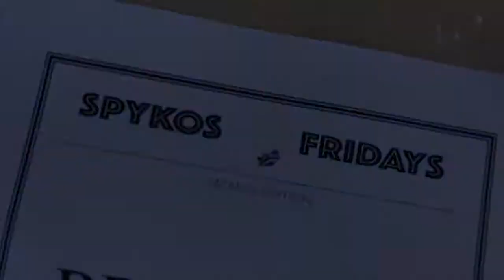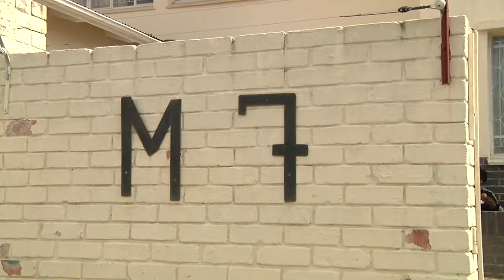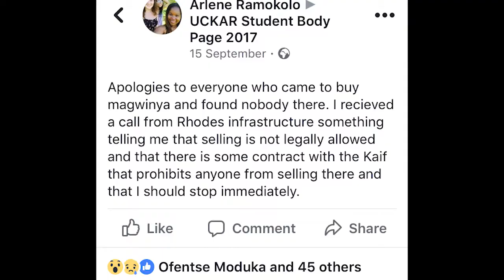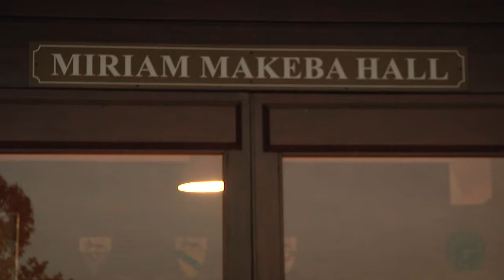Appetite for Africa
Student entrepreneurs are starting businesses to sell African traditional foods. We look at two of these outlets “Spykos Fridays” and “Mu2’s Kitchen” who cater to customers yearning for the taste of home.
Mohato Makalima, Moeketsi Tsoeu and Zoyisile Mkhonto, started Spykos Friday’s to sell premium kotas (a meal often served ekasi (in the location)) which are referred to as “Kotas that went to private school”.  They speak  about their strategies, marketing and logistics.
Muthumuni Managa and Arlene Ramokolo, run “Mu2’s Kitchen” after receiving a call from Rhodes University saying they were not permitted to continue selling amagwinyas (vetkoeks) on campus.  Muthumuni talks about juggling the catering while working towards a PhD.

Report by Zandile Hlabangane, Nontshikelelo Shange & Zee Magwaza